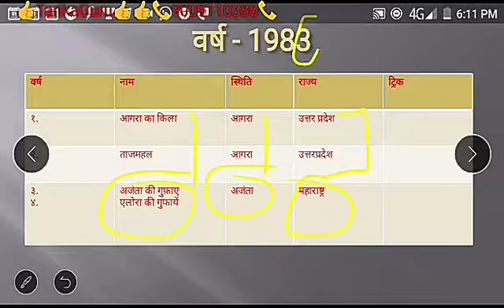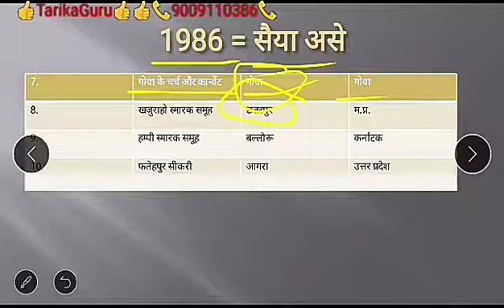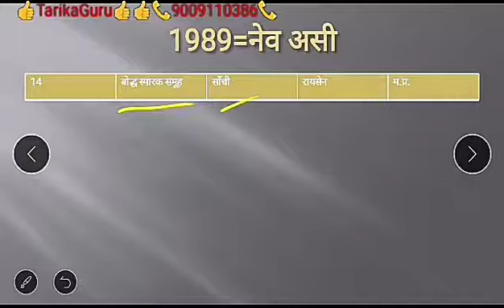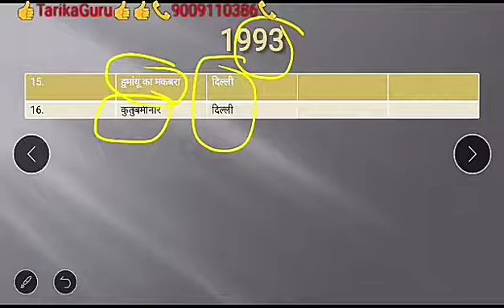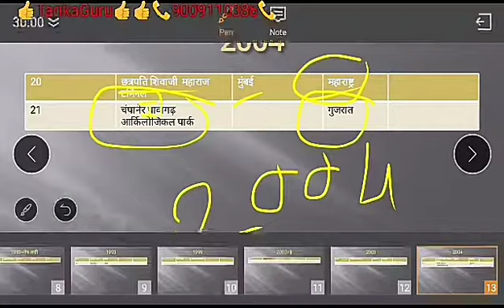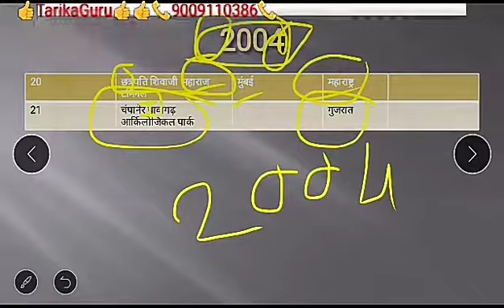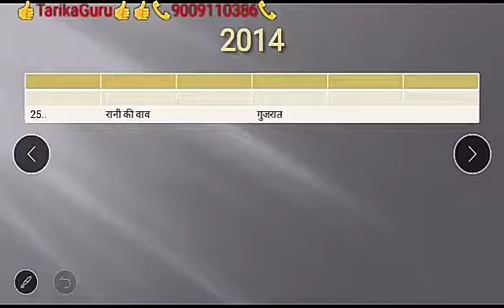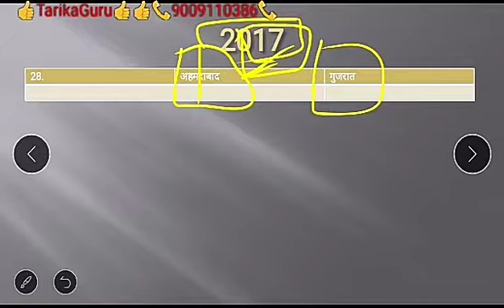भारत के विश्व धरोहर स्थल ।। ट्रिक ।। UNESCO World heritage sites in India all facts with tricks ।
यूनेस्को की विश्व धरोहर सूची में शामिल भारत के विश्व धरोहर स्थलों को याद करने की शानदार ट्रिक